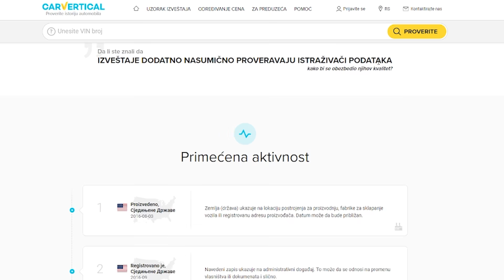KAKO JE PREMINUO MILAN LANE GUTOVIC??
Sva prava na tekst zadrzavaju vlasnici portala